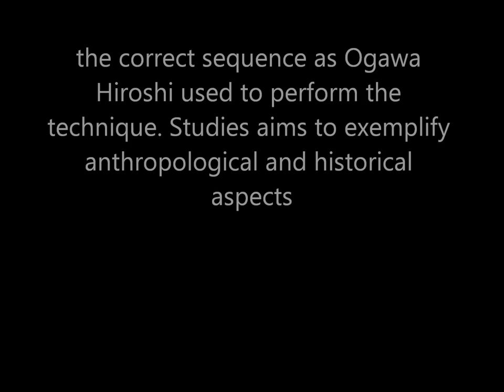Ogawa Ryu Moridoke no Bu - By Luis Nogueira